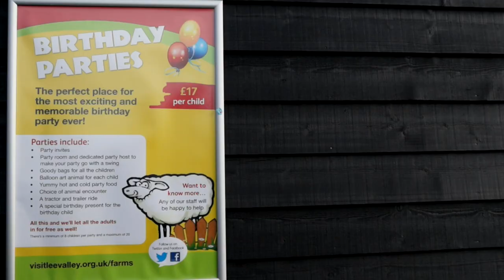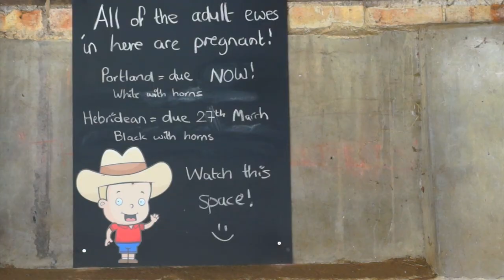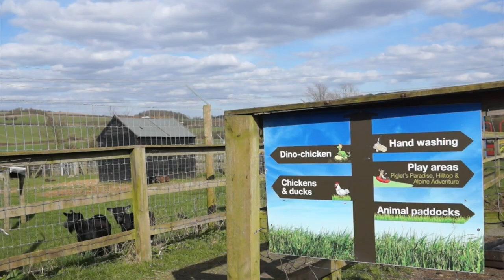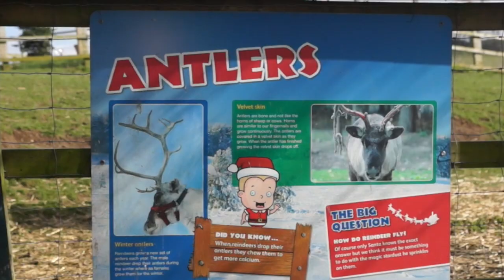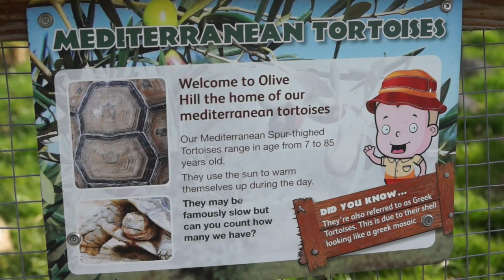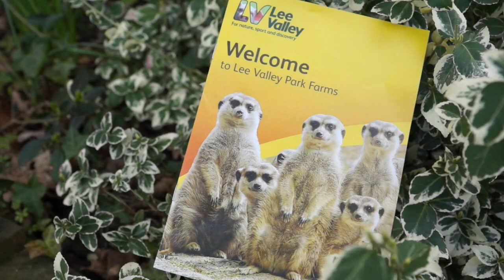Lee Valley Park Farm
An afternoon on the Lee Valley Park Farm